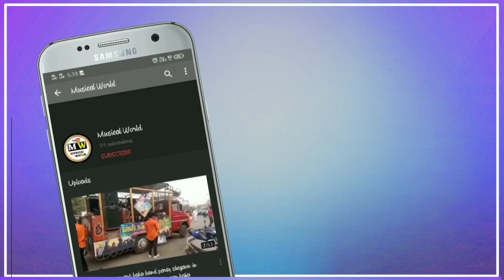Laal Divechya Gadila - Maa Sharda musical band party Akola playing in Shegaon 14april Video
1#LaalDivechyaGadila By Maasharda Musical Band Party Akola playing in Shegaon 14april Special Video Pad master Ganesh Bhau pro para Swapnil Bhau Sound quality HD video actopad Banjo mix

🔸 नमस्कार दोस्तों स्वागत है आप सभी का हमारे म्यूजिकल वर्ल्ड 💥 यूट्यूब चैनल में ❤️
🔸 इस चैनल में आपको सभी बैंड पार्टी के वीडियो अच्छी क्वालिटी में मिलेंगे!
🔸 और अच्छे वीडियो पाने के लिए हमारे चैनल को subscribe किजिए🤩🤩 और उसके बाजू वाली 𝑩𝒆𝒍𝒍 𝑰𝒄𝒐𝒏 🔔 को भी दबा देना ताकि मैं जो भी न्यू वीडियो डालू उसकी Notification तुरंत आपको मिल जाए !

🔴 दोस्तों अगर आपको हमारे चैनल के वीडियो मैं कुछ खराबी लगे तो कमेंट करके बताइए हम जरूर उसको सुधरेंगे!😘😍